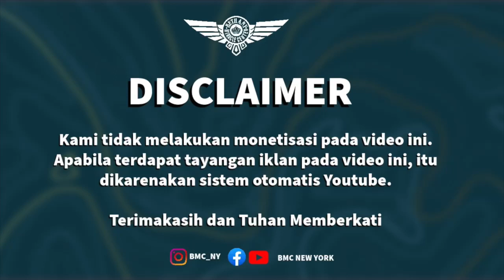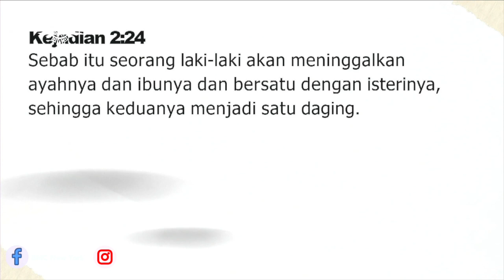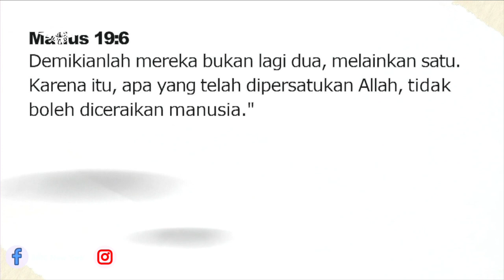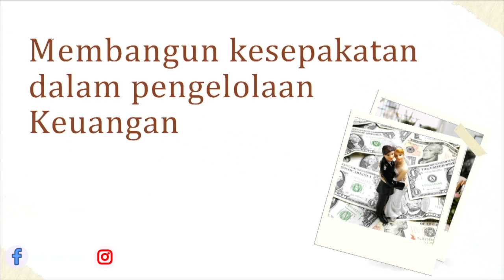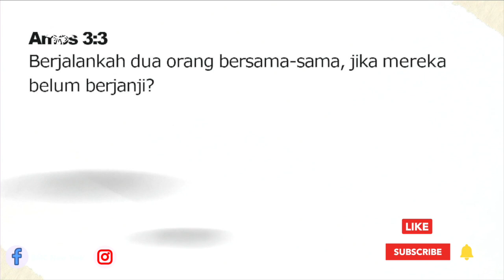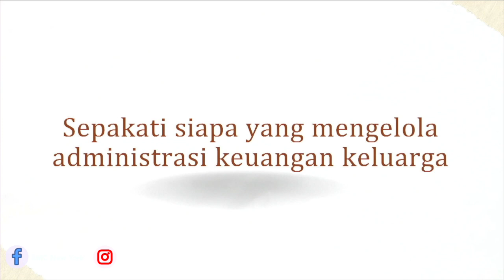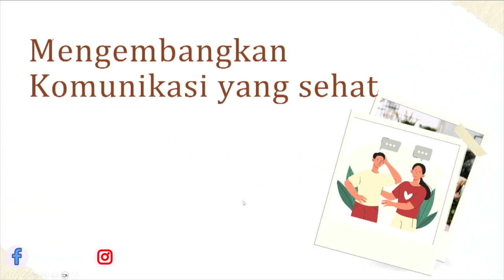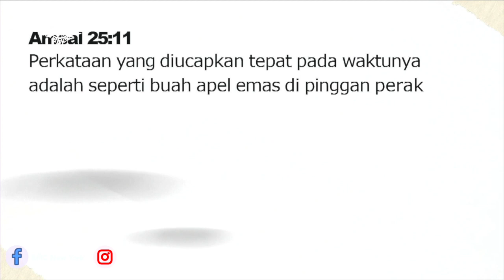Ps. Owen & Ps. Evelyn Sandjoto. Better Marriage. BMC New York. 28 April 2024 Onsite 6PM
Sunday Service
92-14 63rd Drive,
6PM

Meeting ID:
Password: BMCNY